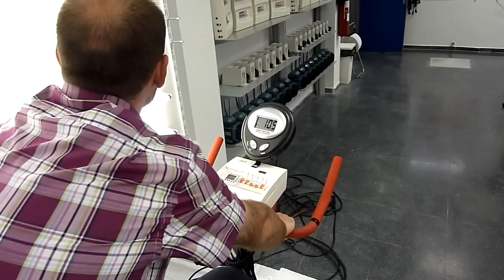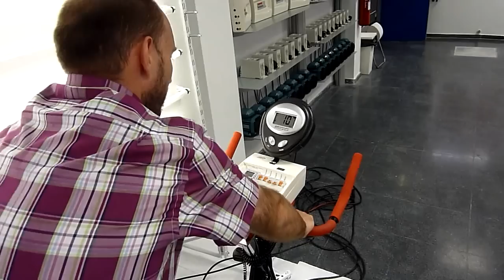Generador eléctrico a pedales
En este vídeo se muestra una bicicleta estática donde se ha sustitudo el volante de inercia por un motor de bicicleta. Como cargas eléctricas, se pueden conmutar tubos fluorescentes, bombillas, condensadores o motores trifásicos (no mostrados en el vídeo).
Este sistema se puede considerar un grupo electrógeno de unos 300 W de potencia, donde el motor de explosión se ha sustituido por un ciclista poco explosivo ;).  El sistema cuenta con un pulsímetro y un analizador trifásico para medir los parámetros eléctricos. El rendimiento del sistema es del 76% aproximadamente (la potencia indicada por el analizador de redes hay que dividirlo por 0,76 para conocer la potencia mecáncia entregada en pedales).
Este prototipo se desarrolló dentro del proyecto de innovación docente "Experiencias de funcionamiento de una microrred eléctrica con generación renovable", realizado por profesores de la Academia General Militar y del Centro Universitario de la Defensa en Zaragoza (España). Para más información, consulte dicho proyecto en la web de la Universidad de Zaragoza.